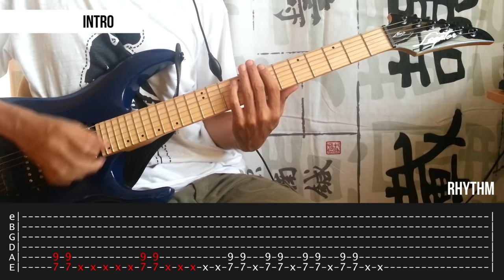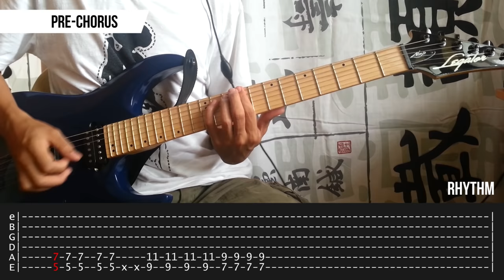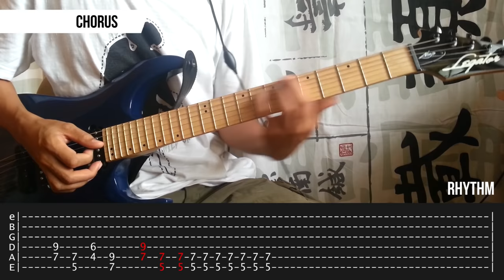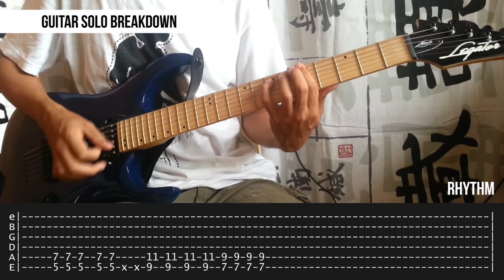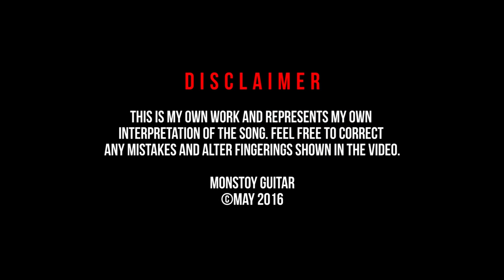Chicksilog - Kamikazee Full Guitar Tutorial (WITH TAB)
This is my complete tutorial of Chicksilog by Kamikazee. I covered all guitar parts which I think is important to make it sound like the original.

Thanks!

Guitar Solo is at 10:31

+++ GUITAR: Legator N100 Transblue - Available at Guitar Pusher
EFFECTS: Guitar Rig 5 by Native Instruments

+++ LEGATOR Ninja Series Guitars available on GUITAR PUSHER!

+++ SIGNAL CHAIN:
Legator N100 Guitar - Mackie Onyx Blackjack Audio Interface - Windows PC

+++ SOFTWARE:
Guitar Rig 5 for guitar effects
Reaper for recording
Adobe Premiere Pro CS6 for video editing
EZ Drummer 2 for drum tracks